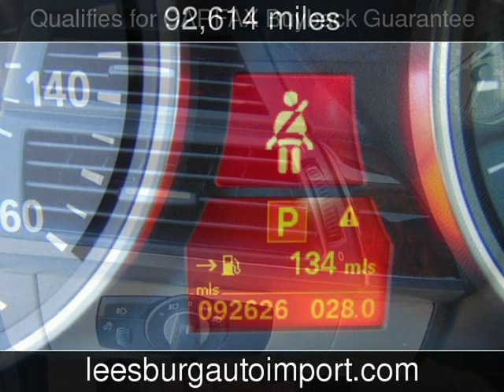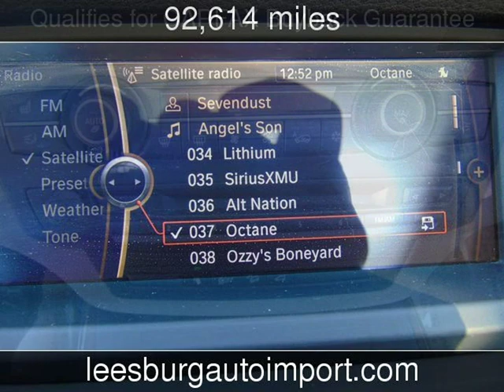2011 BMW X5 Used Cars - Leesburg,Virginia - 2018-12-26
See more details about this used car This 2011 BMW X5 with 92,614 miles is for sale at Leesburg Auto Import.